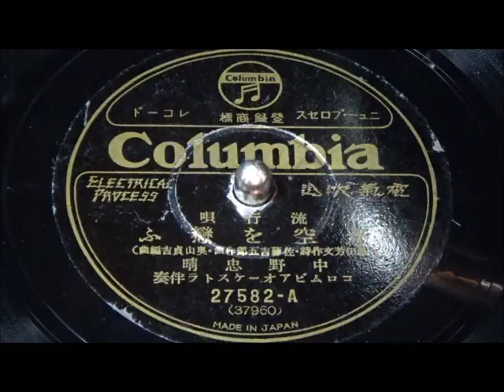蒼空を恋う 中野忠晴